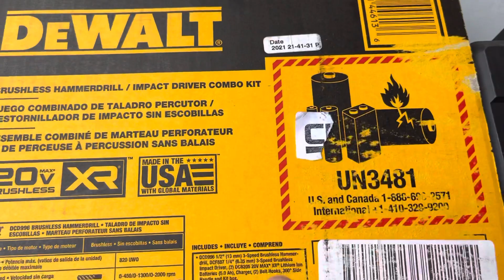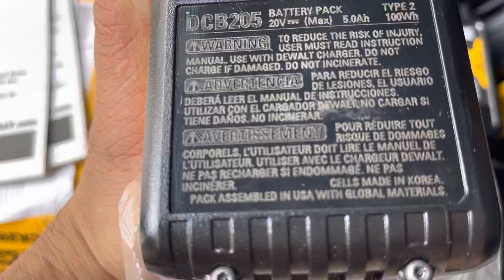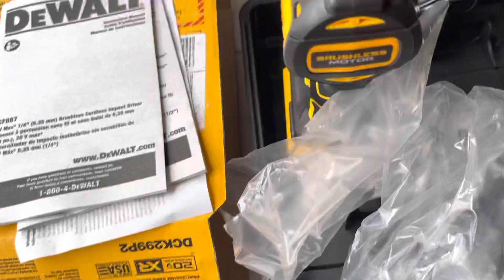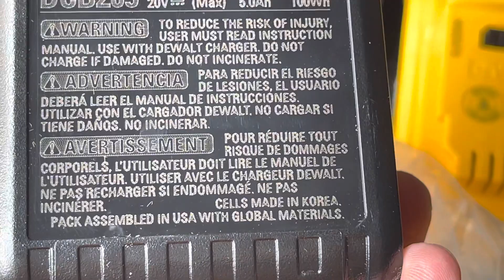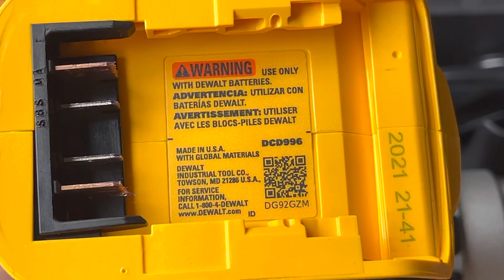New dewalt 299P2 made in usa 2021 | dewalt DCD996 2021 | dewalt 887 sx USA 2021 fun lh 0903397180